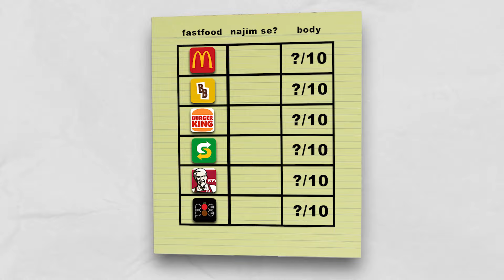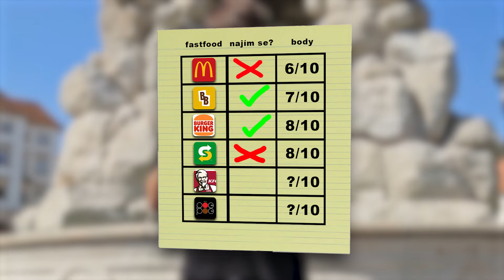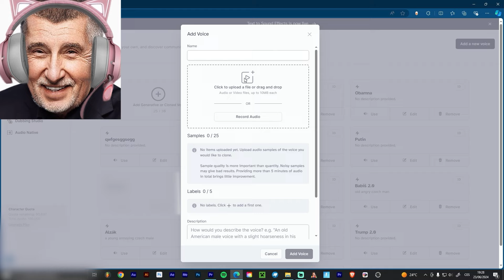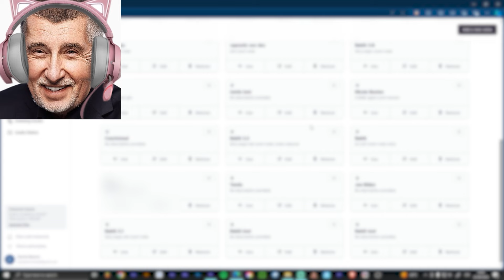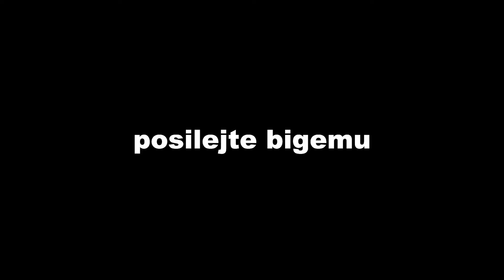Koupil Jsem Tu NEJLEVNĚJŠÍ VĚC z Každého Fastfoodu!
👉Nezapomeň odebírat! :D👈